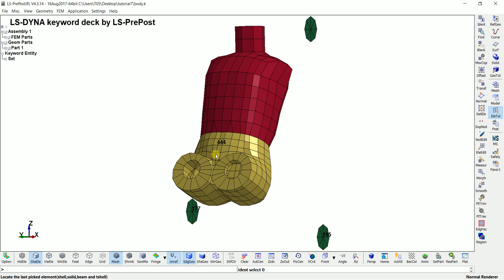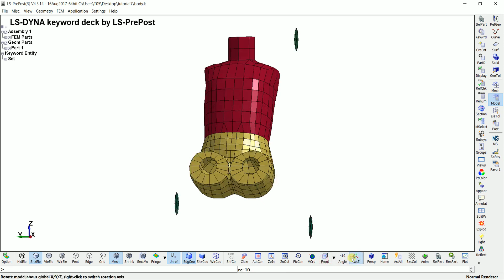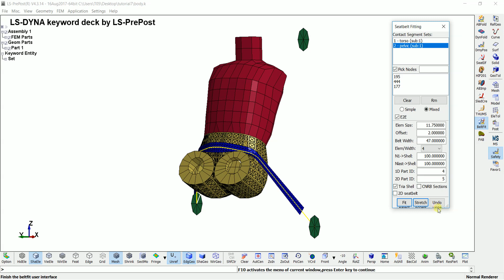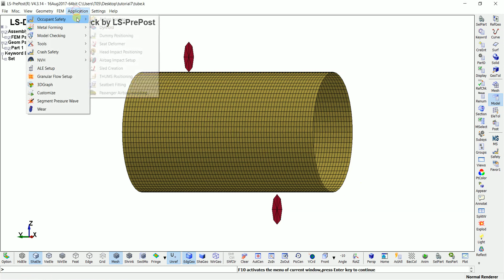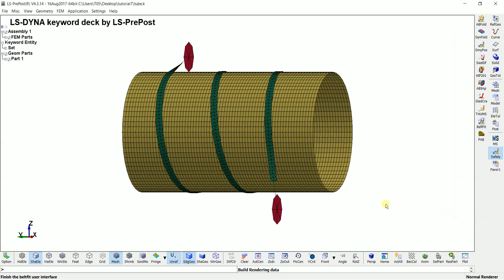LS-PrePost_Web-Tutorial:5-3-belt-fitting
This Video is based on the LS-PrePost Tutorial web.